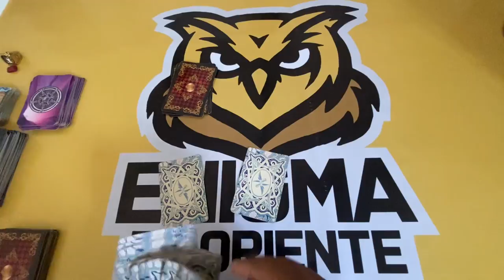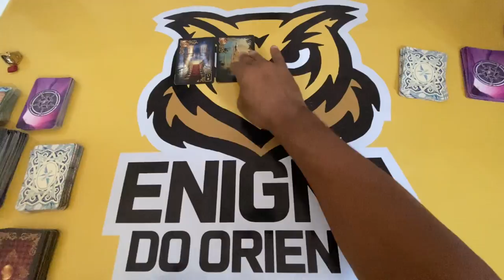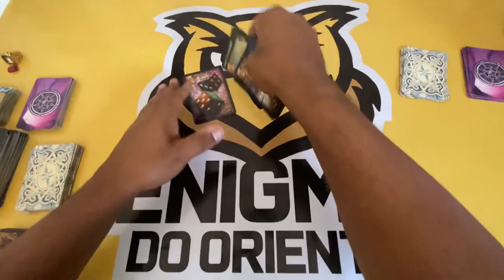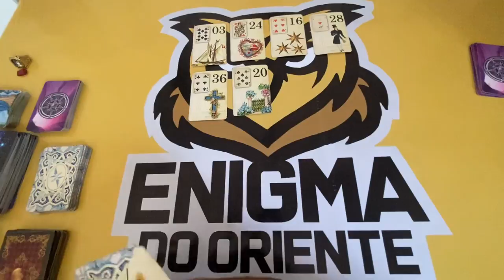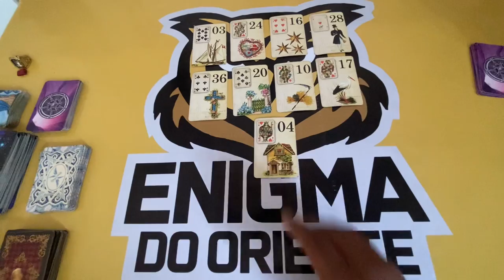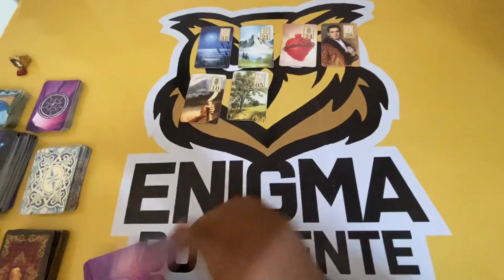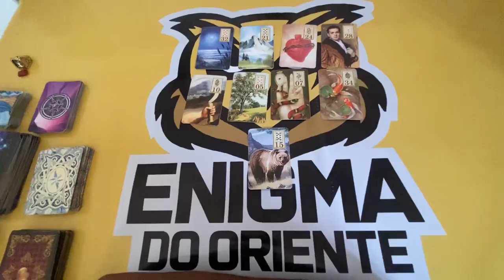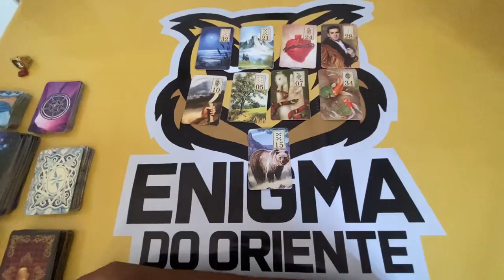ELE HOJE EM RELAÇÃO A VOCÊ! !!💘 [ Tarot Responde ] Tarô [Tarô ] Tarot